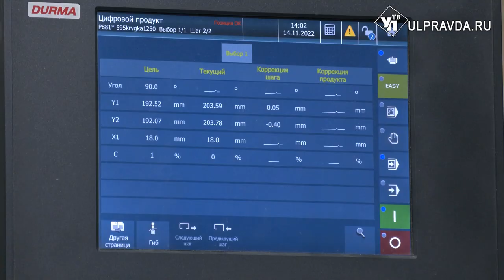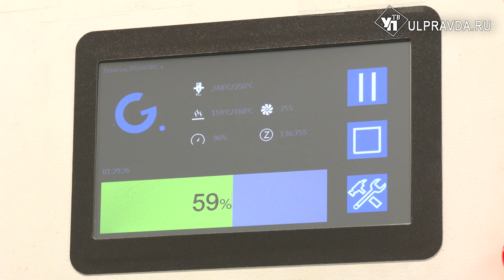Лампы из Ульяновска осветят супермаркеты по всей России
Импортозамещение – одна из главных тем в России в эпоху сложных отношений с Западом. Предприятия находят партёров в странах-союзниках и открывают новые линии производств.